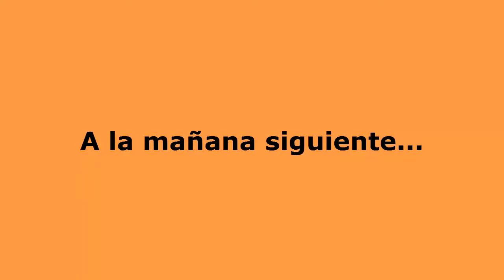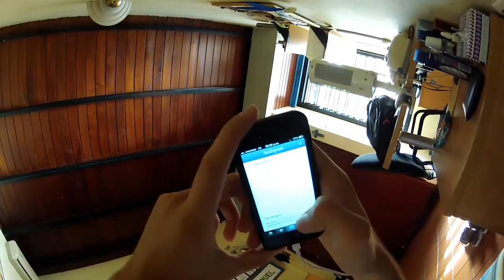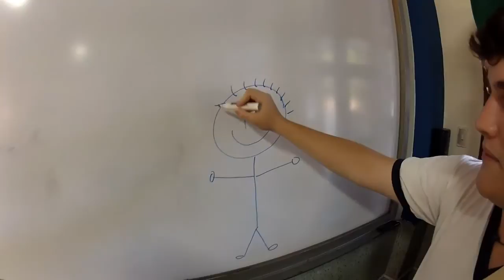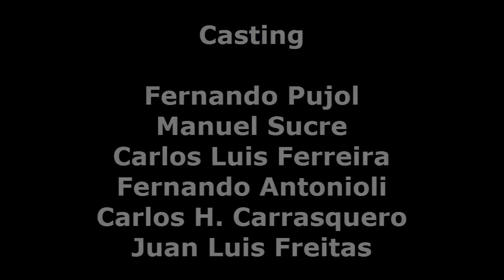Colegio Don Bosco Altamira (2013)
Película realizada exclusivamente para trabajo un trabajo escolar. No usamos equipos profesionales.